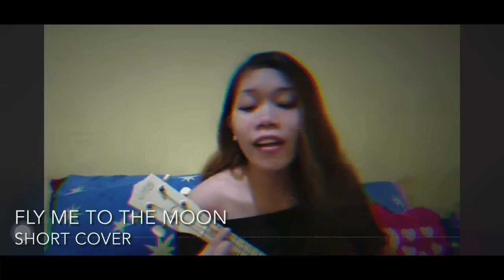A compilation of short ukelele covers (Jessica Villarubin)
Hello everyone kumusta po kayong lahat? I just really wanted to say thank you to all of you who supported me in my journey sa the clash, sa lahat ng prayers at pagmamahal po. I really appreciate all your messages and thank you also for supporting my Youtube channel. I may not be able to upload videos here most of the time but I will try my best po na kahit papano maka pag upload man lang minsan. Sana hindi kayo magsawang sumoporta  sa akin. So I prepared a compilation of short covers with me playing ukulele :) I am not a pro when it comes to this instrument, but I really love playing it. Pahinga muna tayo sa pagbirit Sana po magustuhan nyong lahat. Thank you so much! I love you all and God bless ! :)